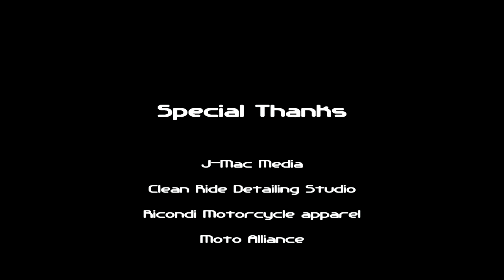Matt Price Racing Portfolio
Here's our latest video interview with Matt Price, a rising star.
A huge round of thank yous to J-Mac Media, the Lady Photographer, and Matt Price Racing. You were all a pleasure to work with.